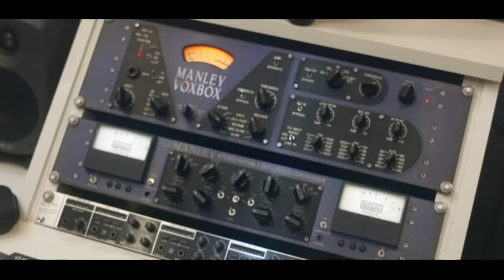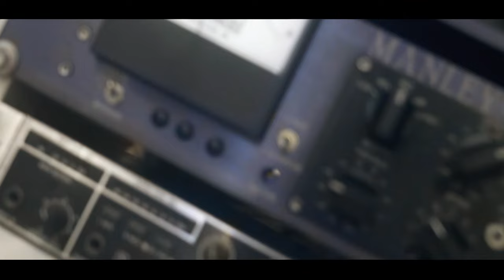Mc Matheus MG - Maloqueiro Sofredor [Web-Clipe Oficial] Prod. DJ Rhuivo.